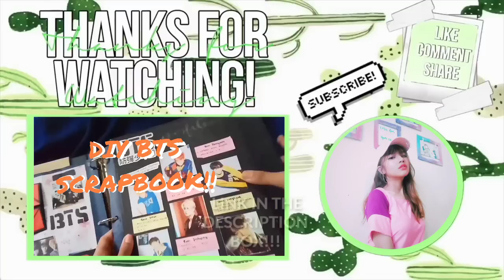NAG-AUDITION SA PLEDIS ENTERTAINMENT?! | FIRST Q&A VLOG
Hi JHENgles! panibagong kabaliwan video na naman! At may announcement! Watch until the end to know the details.